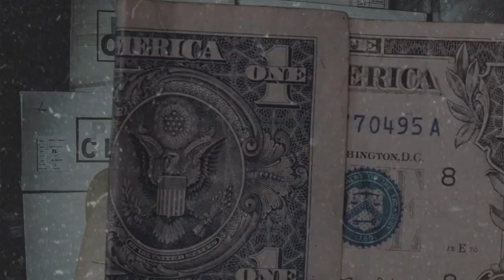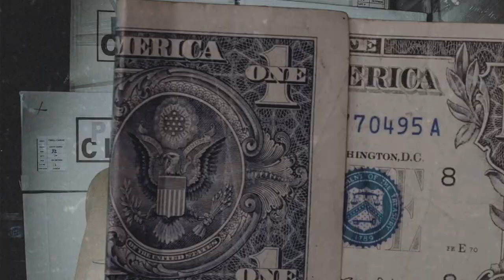(FFNP) Bravo TheBagchaser Type Beat ~ Act Right (Prod. 2Tone)